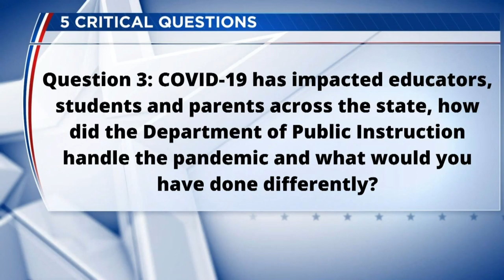State Super 5 Critical Questions #3